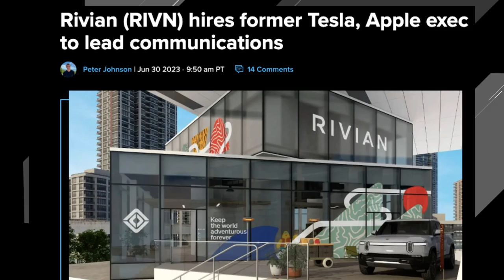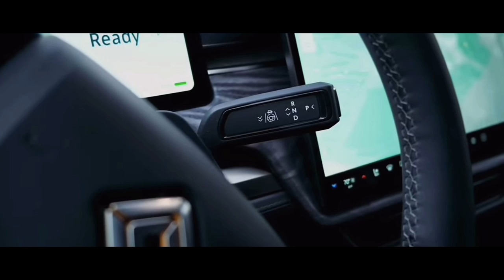Rivian hires former Tesla, Apple exec to lead communications